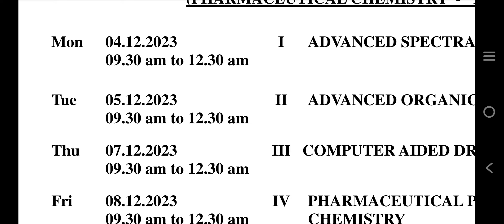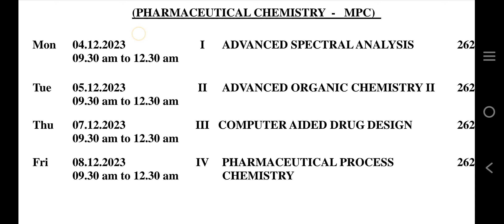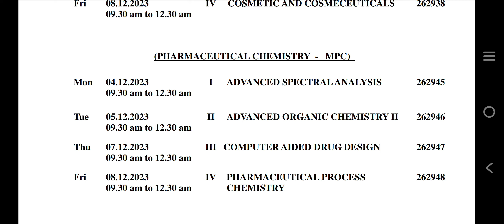December 1, 2023